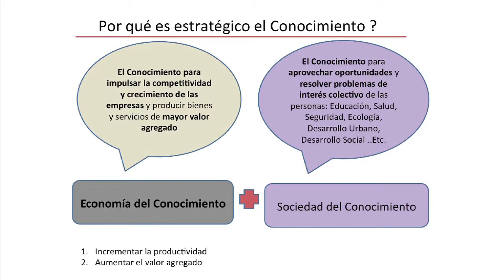Dr. Jaime Parada Ávila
¿Qué rol tiene el conocimiento en la rentabilidad de una empresa? Opinión Dr. Jaime Parada Ávila, Director del Programa Nuevo León Economía y Sociedad del Conocimiento, durante su conferencia "La importancia del conocimiento para incrementar la rentabilidad de la empresa Retos de Competitividad en Sinaloa" realizada en el Mes de la Competitividad (Noviembre, 2013).